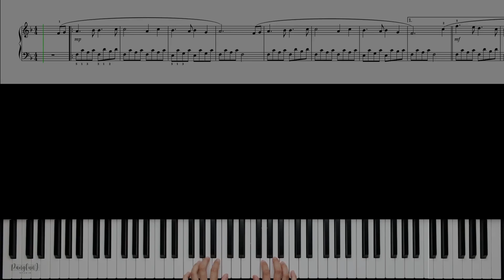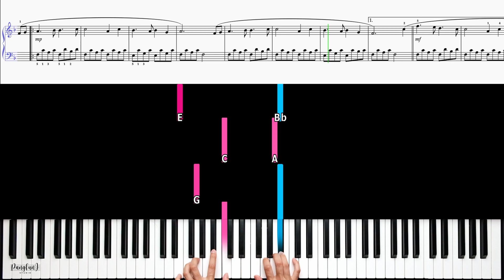Learn Piano Step by Step 33 - Home Sweet Home